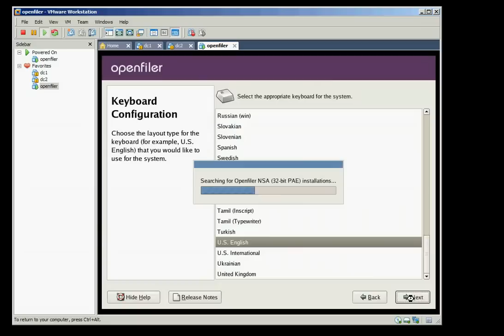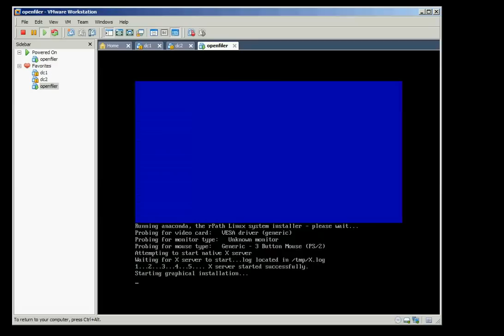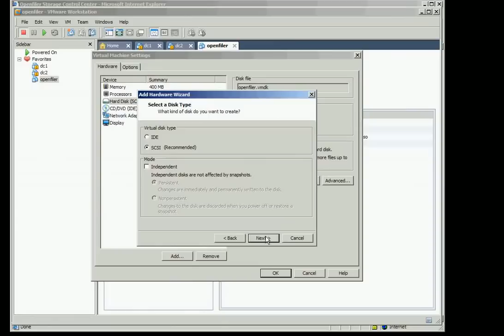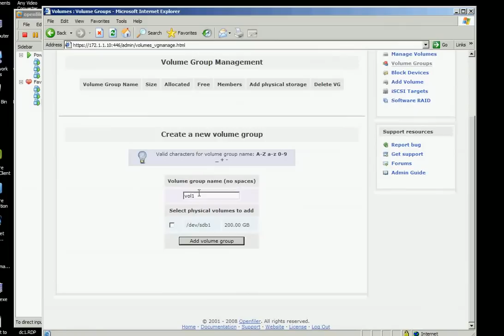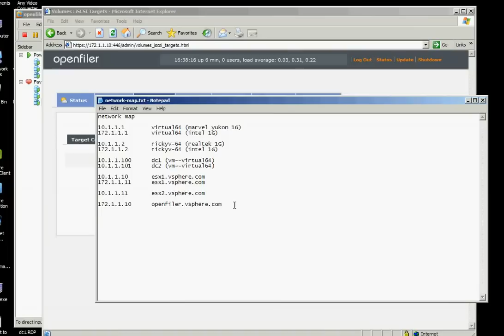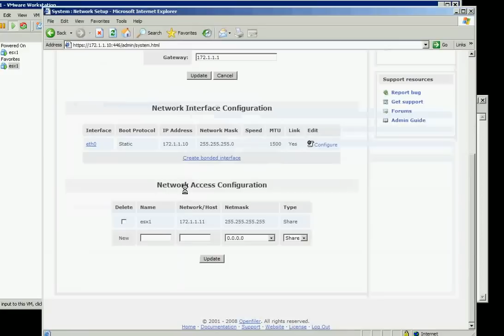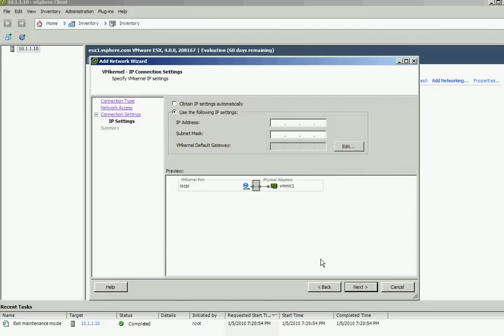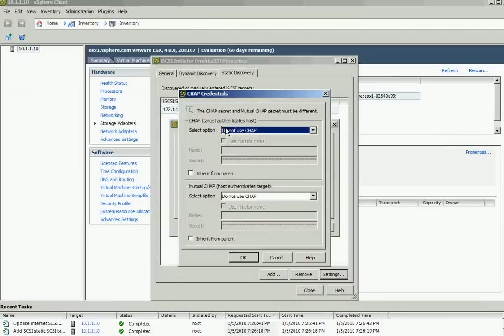ISUPPORTYOU Video Lab 3 : How to install Openfiler inside VMware Workstation Part1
Learn how to install and configure openfiler - opensource san storage software